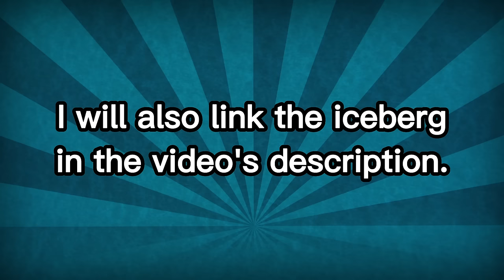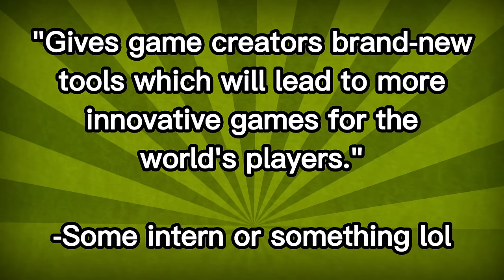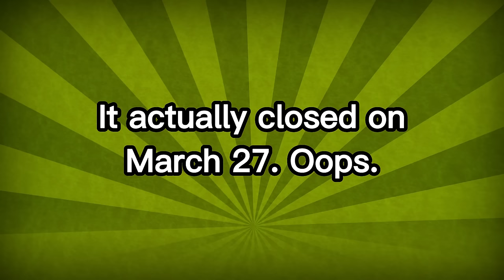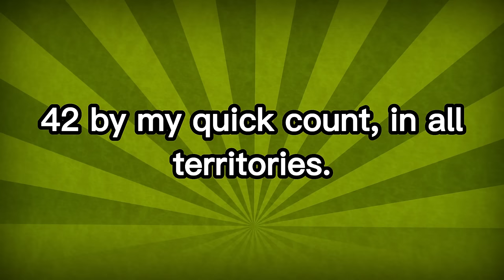The Nintendo DS/3DS Iceberg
In this video I break down the Nintendo DS/3DS Iceberg, created by Mari on icebergcharts.com. You can find it

| Chapters |
00:00 - Intro
00:39 - Tier One
07:52 - Tier Two
16:14 - Tier Three
24:43 - Tier Four
33:28 - Tier Five
42:04 - Tier Six
44:30 - Outro

3. | The Super Mario 64 Iceberg
4. | The Portal Iceberg: Explained